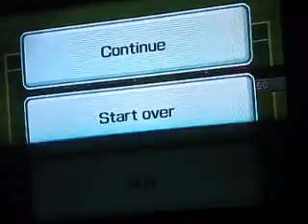Wii Sports Tennis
You Wont believe what Happens!